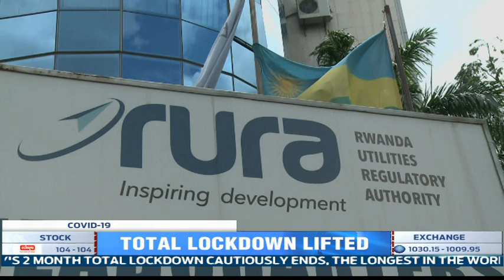Rwandans emerge from COVID-19 lockdown, public transportation marred by chaos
This Monday was the first day after the Rwanda lifted its total lockdown. Public and private businesses resumed operations, but public transporters seem to have been caught off guard.  Fiona Mbabazi reports